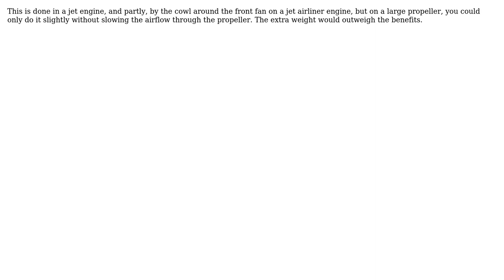Engineering: Compressing the air thrusted by an aircraft's propeller through a cone like tube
With thanks & praise to God, and with thanks to the many people who have made this project possible! | Content (except music & images) licensed under CC BY-SA | Music | Images & others | With thanks to user Teslov Valentin user Peter R. McMahon user Jonathan R Swift and the Stack Exchange Network Trademarks are property of their respective owners. You are responsible for your own actions.